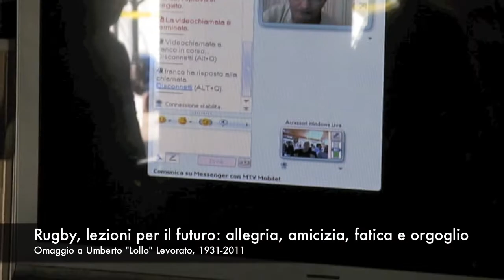IdF: Ciao Lollo Levorato. Da un campione di rugby di ieri una lezione per il futuro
Pochi giorni fa l'addio a Umberto "Lollo" Levorato, campione veneziano, leggenda del rugby italiano e maestro di vita per due generazioni di sportivi.
Trent'anni dopo averlo avuto come allenatore, autore di un progetto multimediale su talento e innovazione partito da Silicon Valley, ripenso ai suoi insegnamenti. E dopo aver intervistato decine di imprenditori, scienziati, manager e guru di fama mondiale, scopro che spirito di squadra,  informalita', coraggio di rischiare, orgoglio ed allegria che lui ci ha insegnato, sono piu' che mai parole chiave a livello globale. Per chi sa immaginare il futuro. Ma anche per gettare le basi per un'Italia nuova.
Chi l'avrebbe detto, mentre arrancavamo nel fango?
Grazie Lollo!